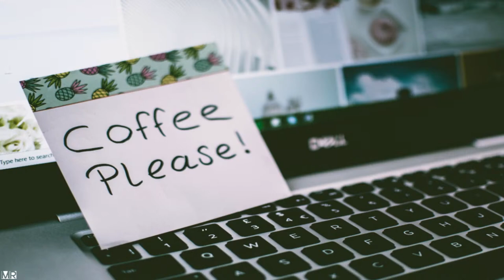ENJOY MUSIC WITH COFFEE ☕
A FINAL DESTINATION to relax your mind...

HEYYYY all the music lovers from entire universe, this is your very own musical relaxation platform where you can forget your tension, relieve your stress, reduce your anxiety and you can start feeling rejuvenated, relax, calm and happier than ever before.

Here you can find an awesome collection of all types of music from different corners of world. Music works as the healing therapy from the newest born baby to the very old aged person and that all you can find here on this platform.

📌Music for KIDS - kids video , Toy piano || kids dance - positive music for kids - kids music video
📌Birds music for meditation sleep study and relaxation yoga music with HD images birds sound music
📌LULLABY - Lullaby for babies to go to sleep |baby song sleep music-baby sleeping song bedtime song